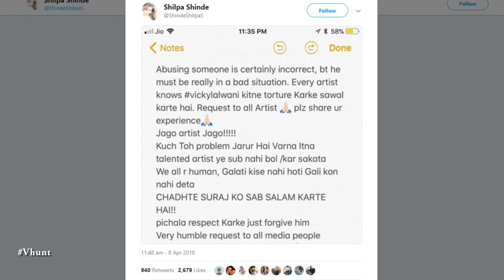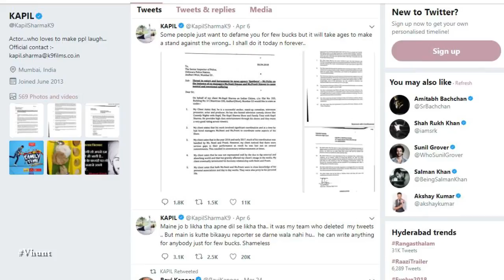Shilpa Shinde Supports Kapil Sharma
Shilpa Shinde supports Kapil Sharma and requested all to give him some space and forgive him. This coming from Shilpa is quite a big thing, considering that Shilpa is associated with Kapil’s arch-rival Sunil Grover and the two are seen together on the show Dhan Dhana Dhan.